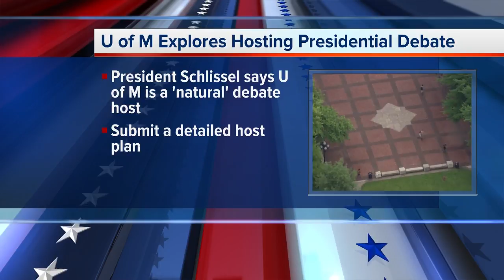University of Michigan explores hosting presidential debate